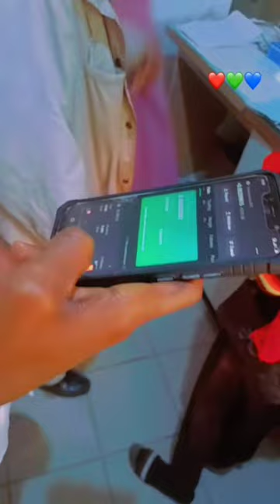Medical college, Bayero university kano, Nigeria